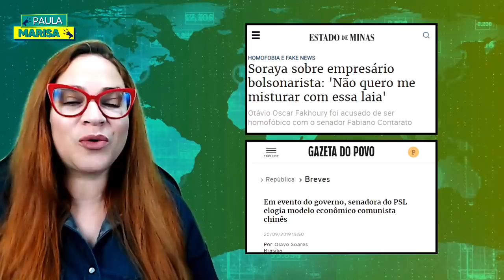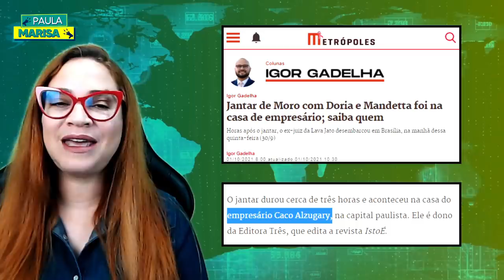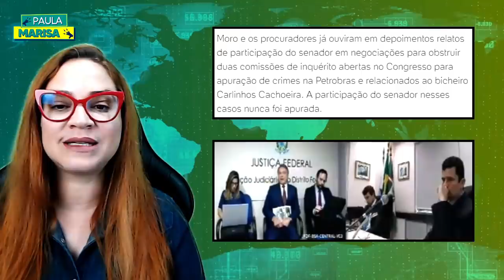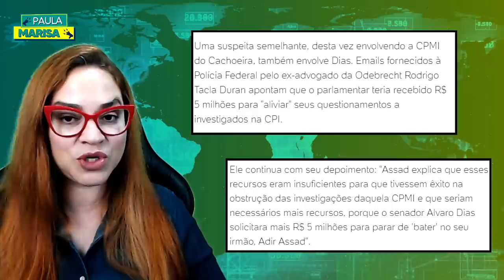O NOVO GOLPE de Sérgio Moro